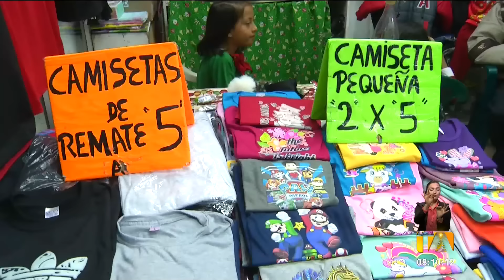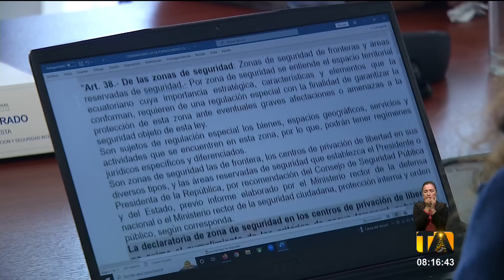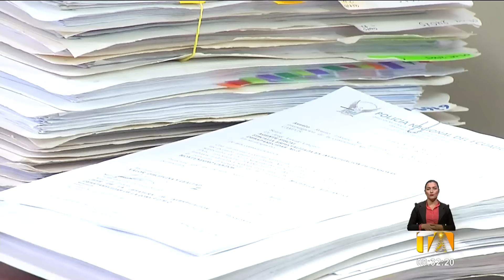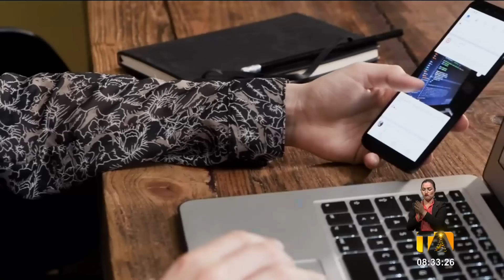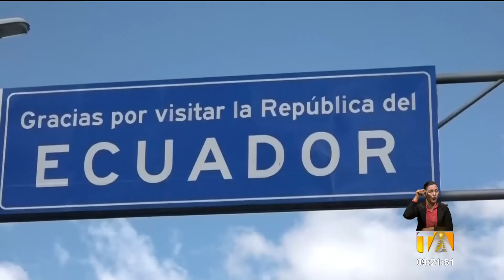Noticiero de Quito (Segunda Emisión 27/12/22)